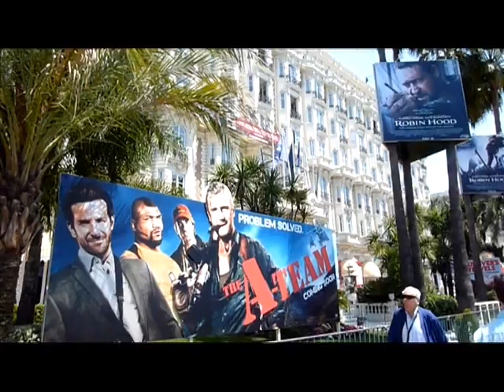Cannes: inflation de panneaux publicitaires sur la croisette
Chaque année les palaces et les beaux immeubles de la Croisette sont utilisés comme panneaux publicitaires pour les films présentés au festival. Des dérogations municipales exceptionelles sont délivrées par la mairie de Cannes, le temps du festival. Durée: 0mn48